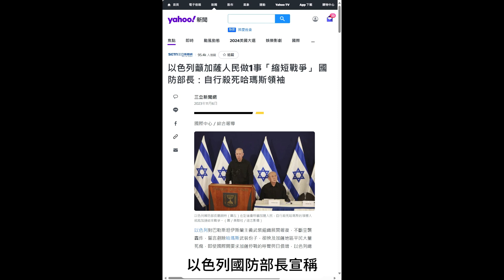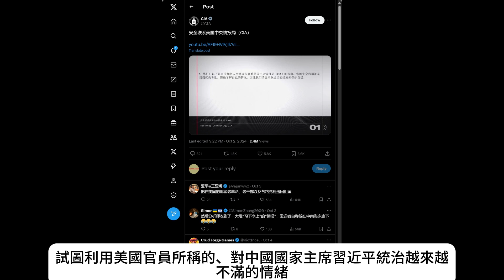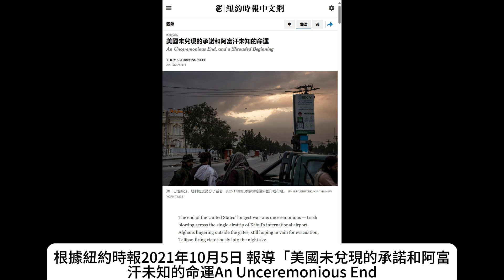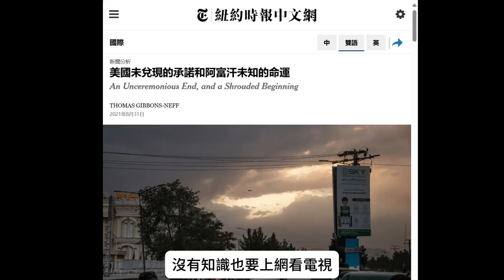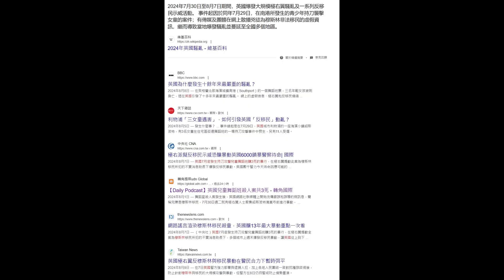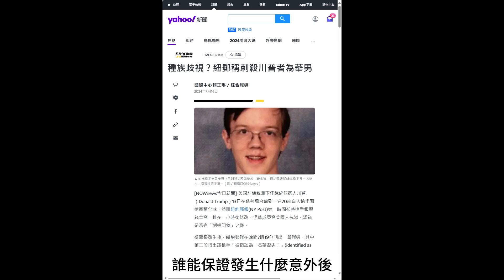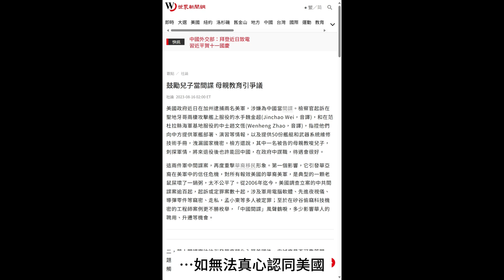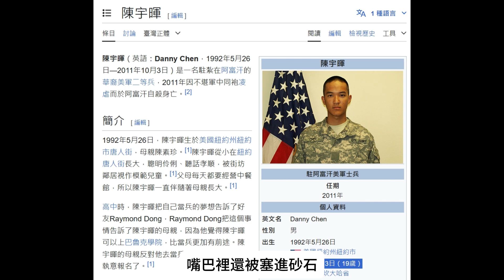美國鼓勵中國人當CIA間諜：阿富汗線人都無法保證活著到美國了，中國人更沒機會，只有張憲義是例外啦！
CIA要吸收中國人當線人間諜號稱幫中國民主化，但美國推行民主對日本用核武屠殺、大轟炸前進高棉、對越南用橙劑化武，又支持以色列種族滅絕屠殺加薩，對照台美人痛批華裔為錢當間諜，難道用民主屠殺平民婦女兒童就無罪嗎？就像以色列面對舉世質疑它們種族滅絕屠殺加薩，以色列國防部長宣稱，如果加薩人民可以「自行殺死」哈瑪斯的領導人，就能加快結束以色列的攻擊，這種合理化屠殺平民的邏輯就是美國與以色列一向秉持的，全人類都明白。

以色列用屠殺高達四萬平民婦女小孩、謀殺在地報導戰事記者、常態攻擊醫院、聯合國機構的方式去「督促」加薩推翻哈瑪斯，然後美國支持以色列無底線，美式民主殺人比專制更有「效率」，這種民主難道有人權嗎？

所以，台美人寫一篇「鼓勵兒子當間諜 母親教育引爭議」剛好可以拿來跟CIA招募各國間諜做對比，我們先談CIA的線人間諜招募：

首先，根據彭博資訊2日報導，美國中央情報局（CIA）正在加強吸收中國公民線人的行動，試圖利用美國官員所稱的、對中國國家主席習近平統治越來越不滿的情緒。CIA副局長柯恩（David Cohen）受訪時表示，「…他們也明白，可以透過跟我們合作這條路來幫助自己的國家」。

美國用「透過跟我們合作這條路來幫助自己的國家」來合理化相關行為是其次，但當美國線人間諜就會得到美國的安全保障嗎？從美國倉促逃離阿富汗的歷史經驗來看，根據紐約時報2021年10月5日 報導「美國未兌現的承諾和阿富汗未知的命運An Unceremonious End, and a Shrouded Beginning」，最後一批美國軍用飛機離開了阿富汗，留下了至少10萬因與美國人合作而有資格在美國重新安置的阿富汗人。

在阿富汗的這十萬線人間諜，當然不可能全數被美國「盟友避難行動」（The Operation Allies Refuge）所完全拯救，在2021年7月15日”白宮宣布「盟友避難行動」 月底撤離阿富汗美軍線人”報導中，當時美國宣布將撤離美軍，外媒估計，約有1萬8000名曾擔任美國口譯員、筆譯員、司機的阿富汗人已申請簽證，那其中差額八萬多人呢？

所以，如果當CIA在中國的線人間諜，若有一天出事了，美國人真的會救你？沒有知識也要上網看電視，再怎麼白癡而想當美國線人間諜的人總該看過mission impossible的著名台詞吧，「你或你的成員被抓或被殺，對於你們的行為我們將一概予以否認」“should you or any member of your IM Force be caught or killed, the Secretary will disavow any knowledge of your action” ，美國在阿富汗的十萬線人根本不可能全部被承認。

換言之，在中國的美國線人間諜就是美國人在中國的工具，除非你有極高價值否則很難不被放棄，例如台灣最著名的CIA間諜張憲義，他搞垮兩蔣搞的核武計畫後流亡美國，徹底毀滅台灣的核武狂人夢，那對美國才有價值。

其次，就算美國的CIA線人間諜在東窗事發後能順利逃亡美國，真的有辦法安穩度過餘生嗎？能保證不被歧視嗎？

新冠肺炎期間，屢屢傳出亞裔被毆打的案件，就算你是反共到極點，只要是黑頭髮黃皮膚，管你是日裔韓裔乃至台美人，美國的種族歧視要打就打才不管你腦裡想什麼。

另一方面，美國社會也不會無條件放開胸懷接納你，許多移民及其後裔不管因為什麼原因到美國，也有可能被種族歧視後而不再認同美國。

就像川普此次總統大選辯論針對移民吃狗吃貓的攻擊，或是英國2024年7月30日至8月7日期間，青少年持刀襲擊女童被在網上散播兇徒為穆斯林非法移民的虛假資訊，繼而導致當地爆發騷亂並蔓延至全國多個地區。

現在美國那麼痛恨中國，誰能保證發生什麼意外後，不會拿亞裔當替罪羔羊？

現成的例子就發生在最近，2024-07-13，川普第一次被暗殺時，美國紐約郵報立即報導槍手為華裔(identified as a Chinese man)，我們也沒看到台美人有用社論痛批媒體亂報。

總之，當美國的線人間諜，一來出事後未必能被美國救助，二來就算到了美國也未必能豁免被歧視。

接下來，我們來看台美人世界日報「鼓勵兒子當間諜 母親教育引爭議」大作。

社論提到「其中一名被告的母親教唆兒子，刺探軍情，將來退役後也許能回中國，在政府中謀職，待遇會很好。」，最後痛批「再度重擊華裔移民形象…「中國間諜」風聲鶴唳，多少影響華人的聘用、升遷等機會。…如無法真心認同美國，就應回母國發展，千萬別成破壞600萬華裔在美國艱辛發展過程中的老鼠屎…」云云。

其實在「中國間諜」風聲鶴唳之前，有許多華裔認同美國然後從軍，結果得不到想要的尊重，反而被活活打死。

我以前寫過一篇「美國人真的只是單純的種族仇恨而已」提到2013年，華視就報導兩位華裔美軍的例子：

“陳宇暉。2011年10月3號，他在阿富汗服役時，被人發現下巴中槍，倒在崗哨亭，表面上看起來，陳宇暉是自盡，但真相其實是，陳宇暉不堪軍中同袍凌虐而死，而他並不是唯一的案例。

　就在同一年4月，華裔眾議員趙美心的外甥，廖梓源，也在軍中自盡身亡，家人本以為廖梓源是戰死沙場，完全沒想到，他是因為站哨時打瞌睡，被學長抓到，遭到極為殘忍的處罰，據調查，廖梓源除了被毒打，嘴巴裡還被塞進砂石，整整霸凌三個多小時。”

另外有一位墨西哥裔移民後代Vanessa Guillén被美軍同僚分屍，她從小就立志加入美軍，希望「藉此得到更多社會尊重」。

還有世界日報2023年3月7日報導， 18歲的普拉扎(Natalie Plaza)以及21歲的費南德茲(Elijah Fernandez)攻擊44歲菲律賓裔母親Cecille Lai以及24歲兒子Kyle Lai，母親反覆被喊「醜陋的亞裔」以及「醜陋的亞裔婊子」(ugly Asian b*tch)，而Kyle Lai是美國的退伍軍人。

妄圖「藉此得到更多社會尊重」的華裔從軍者如果在軍隊被種族歧視被打死，移民美國的後代或受害者親人因此對美國不認同，按照台美人的看法，「無法真心認同美國，就應回母國發展」，難道被歧視或被攻擊打死之後懷疑美國價值，也必須無條件「繼續」認同美國的種族歧視價值喔？

台美人更不應該雙重標準，既然美國可以招募中國線人間諜，華裔因為任何原因去當線人間諜，不也是美國與中國間的「正常交往」？

Blackjack 2024/10/6